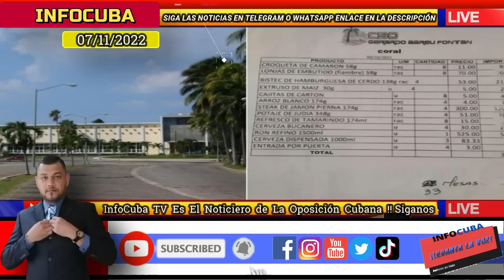Noticias de Cuba Hoy / Europarlamentario Demanda Fe De Vida Y Liberación De José Daniel Ferrer